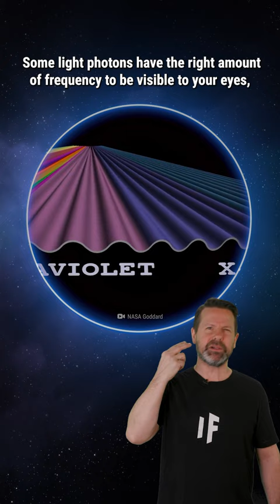What If a Gamma-Ray Burst Hit a Black Hole?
It’s the most energetic light source in the Universe against a massive gravitational monster. Could this cosmic showdown reverse the flow of time?  Pitting a black hole against a gamma-ray could spell some serious danger for our Universe.